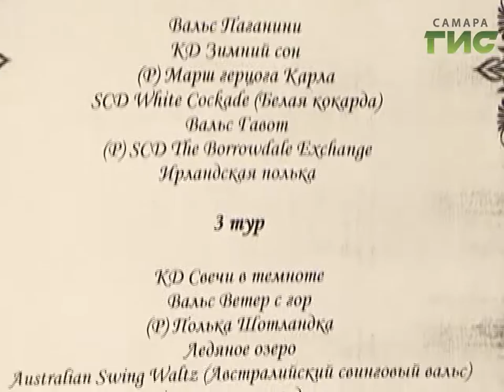Все на бал! В музее Алабина устроили настоящий бал-маскарад в духе 19-го века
Все на бал! В музее Алабина устроили настоящий бал-маскарад в духе 19-го века. На входе строгий дресс-код: для дам - вечернее платье в пол, для кавалеров - брючный костюм. В программе вечера - полонез, испанский вальс, кадриль. Обучить старинным танцам обещают даже новичков - для них подготовили мастер-классы.